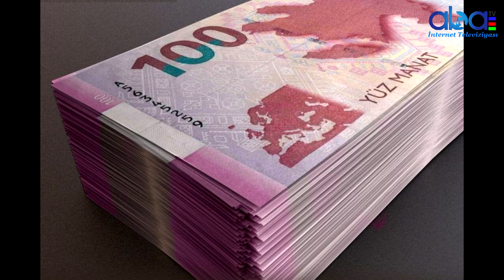Təcili Prezidentdən ŞAD XƏBƏR 190 manat və azteminatlı ailələrlə bağlı mühüm tapşırıq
Təcili Prezidentdən ŞAD XƏBƏR 190 manat alanlara bağlı mühüm tapşırıq azteminatlı ailələrlə bağlı gösterişiAbatv az İstehsal etdiyimiz bütün video və audio məhsulları azad yayım hüquqi altında yayır və hər bir digər yayımçı tərəfindən istehsal edilmiş məhsulu məzmunu dəyişdirmədən, loqonu silmədən,Abatv az-a istinad etməklə təkrar yaya bilməz.